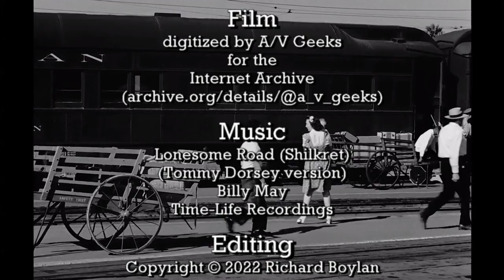Hollywood Outtakes: Southern Pacific Cab-Forwards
Pulling together a bunch of shots of Southern Pacific cab-forward locomotives.  Some of these have appeared in prior videos of mine, some have not.
0:08 SP 4-8-8-2 AC-10 No. 4228, at the head of train no. 58, The Sequoia, slows down to grab a mail sack on the fly.  The location is Saugus, California, looking north from just north of the Saugus train station.  (Thanks to YouTuber Steven Lester for the location ID!)
1:40 Unknown locomotive, train and location.
2:07 A pair of shots, taken simultaneously from either side of the tracks.  Can't make out the locomotive number, but the train is no. 1-60, first section of The West Coast, out of Portland and Seattle, bound for Los Angeles.  Unknown location.  Taken for, but never used in, The Al Jolson Story.
3:25 The West Coast, again, arriving at Glendale station with AC-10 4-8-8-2 No. 4225 at its head.
The original film is silent, so I've added a contemporary soundtrack.